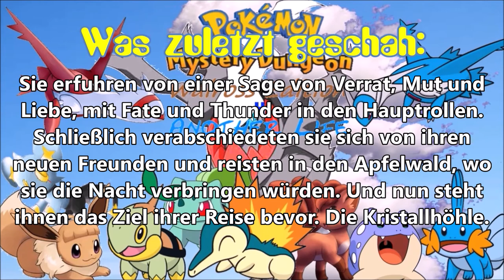Kristallklare Emotionen: Pokemon Mystery Dungeon Walross Edition 4 Another Life #13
Diese Folge markiert das Ende des weniger ereignisreichen Urlaubs-Arc! In der nächsten Folge endet der Urlaub. Zwar geht es noch nicht auf in den Krieg, doch es wird wichtige Nebenstory über einen Charakter geben. Die nächste Folge wird für die Handlung wieder wichtiger. Ich hoffe diese 3 ruhigeren Kapitel haben euch auch mit weniger Action gefallen. Aber wie gesagt, ab nächstem Mal wird es wieder wichtiger und ab Folge 15 gehen wir von 0 auf 100 und der Krieg beginnt so richtig!